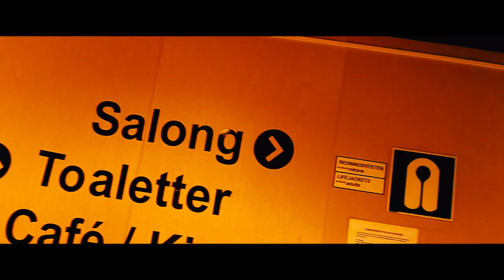VÅRTUR/Skummelt nabolag?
Biff&Chilli har vært på tur med både Harley Davidson, Honda, Victory og Suzuki og flere videoer fra turen kommer.